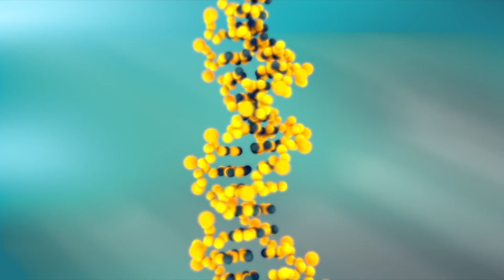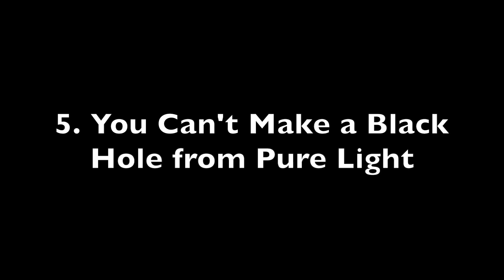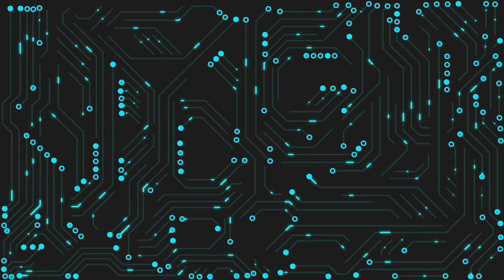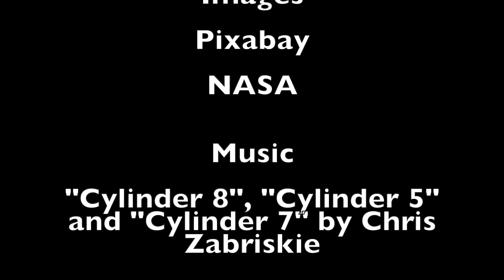10 Amazing Scientific Discoveries for September, 2024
10 Amazing Scientific Discoveries for September, 2024.